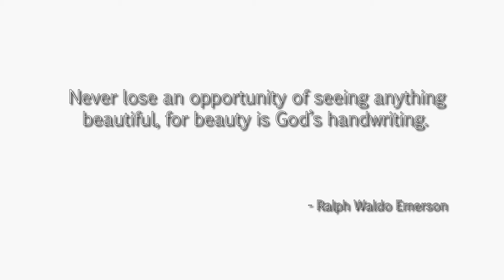The Evil Within-Chp 14 episode 06